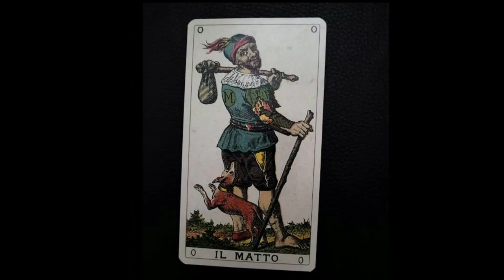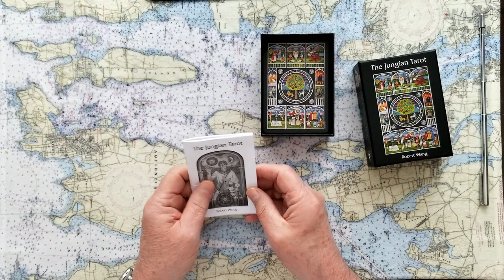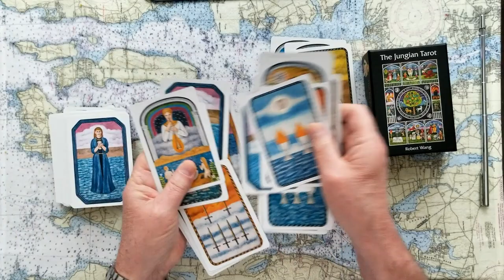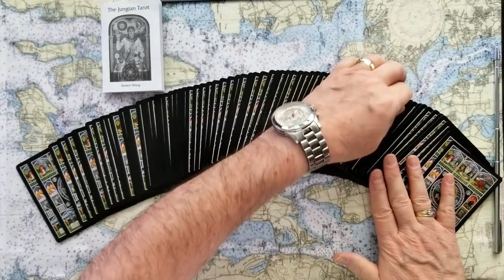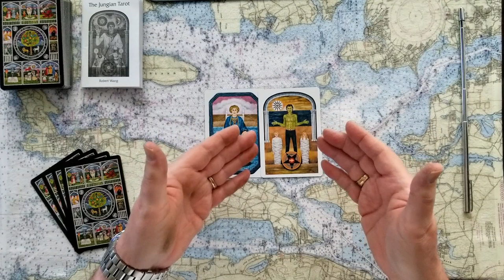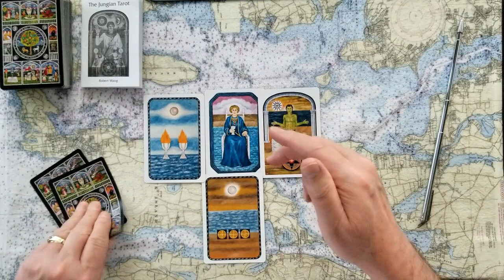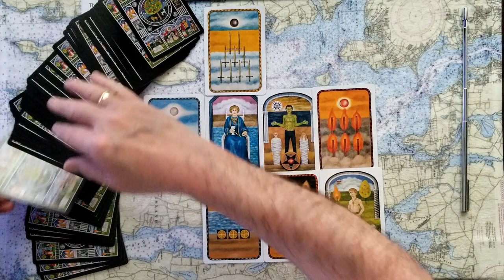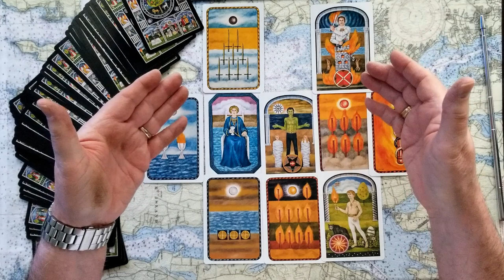Vice President Kamala Harris' Future sooner rather than later? Tarot Card Reading Will Biden make it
Vice President Kamala Harris' Future sooner rather than later?  Will President Biden survive another run for the Whitehouse and another Presidential term? Tarot Card Reading